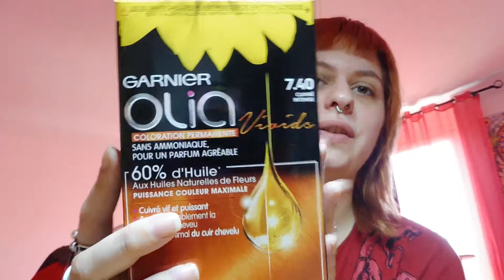Crash test coloration vivid 7.40 garnier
hello on se retrouve pour une nouvelle vidéo
pour tester ensemble cette  coloration en espérant que cette vidéo vous plait